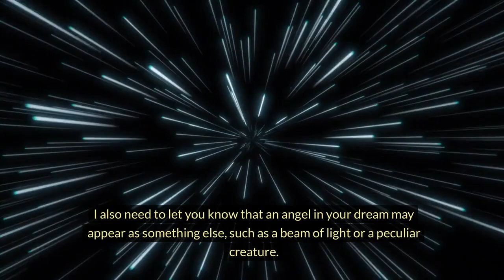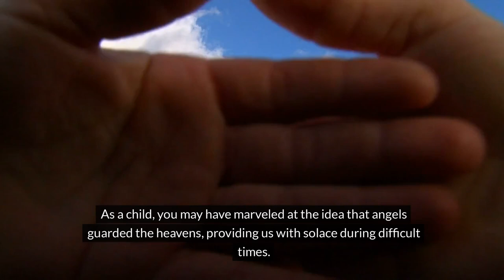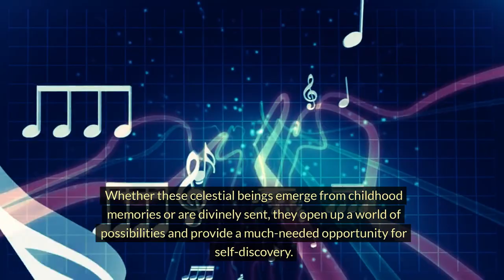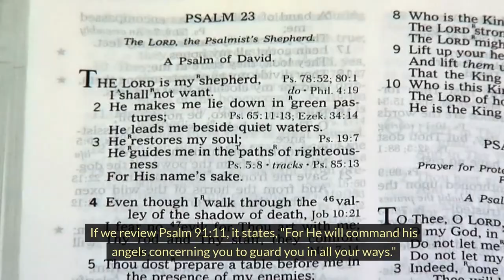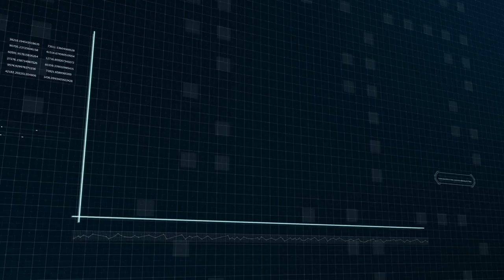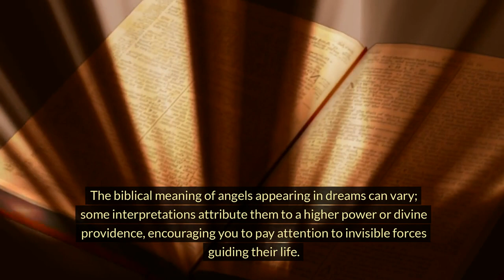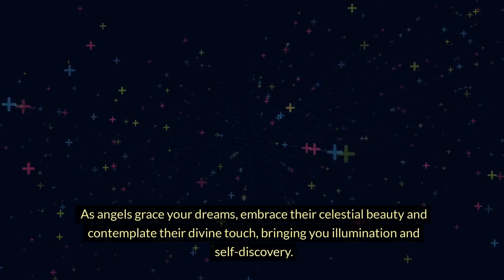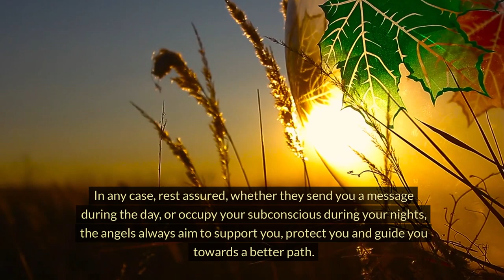The Meaning Of Seeing Angels or God's Messenger In Your Dream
I believe the presence of angels is a common dream theme when we need guidance, let’s face it angels have fascinated humanity for centuries, often leaving us pondering their significance and searching for their meanings.

These ethereal beings have their roots in ancient Greek traditions, where the term 'angelos' referred to a messenger.

Various cultures and religions have depicted them differently over time. The angel is often portrayed as a winged, halo-bearing being, symbolizing mercy and goodness.

There are many interpretations of angels in dreams, from spiritual guidance and support to facing personal conflict or revealing hidden wisdom.

Let me first address seeing angels in the sky, this means that you could be feeling reassured, protected, and hopeful.

As a child, you may have marveled at the idea that angels guarded the heavens, providing us with solace during difficult times. It is also true that angels represent divine guidance and intervention in dreams.